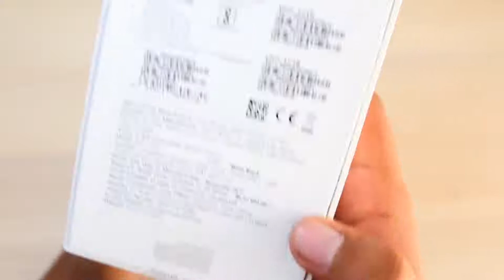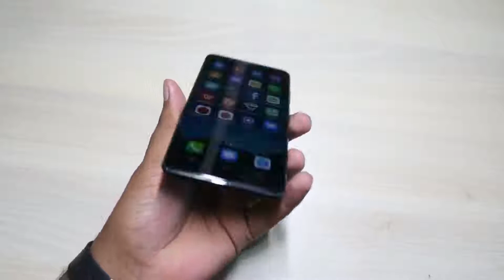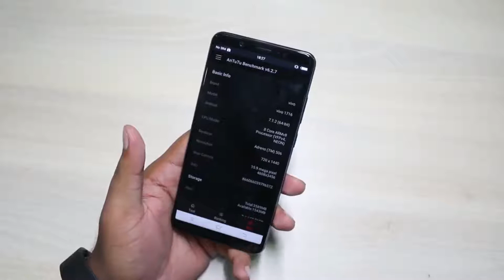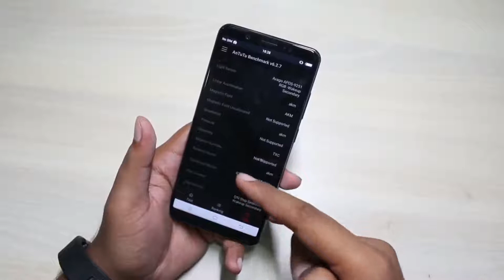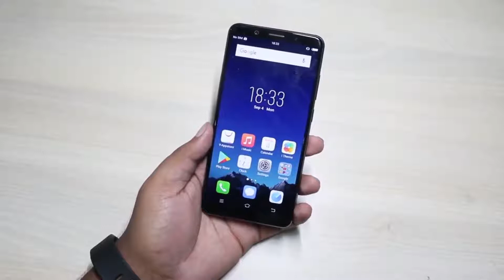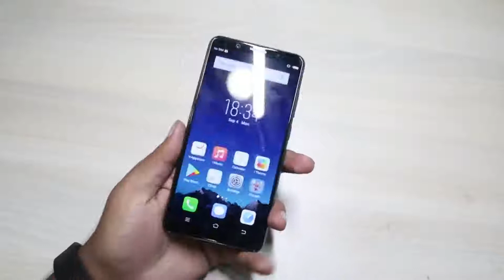Vivo V7 Plus Unboxing & Review $$$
Samsung Galaxy Note 8 Unboxing & Review $$$